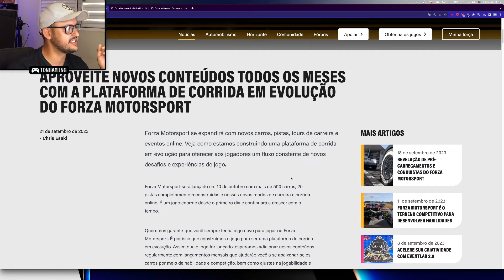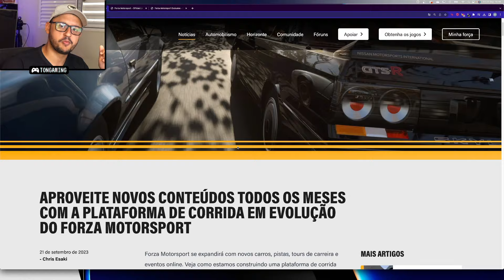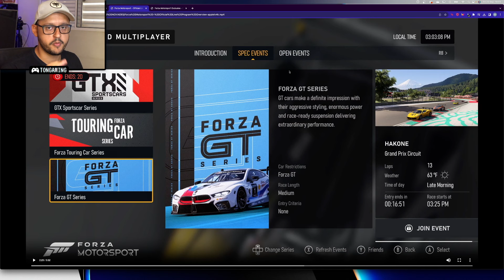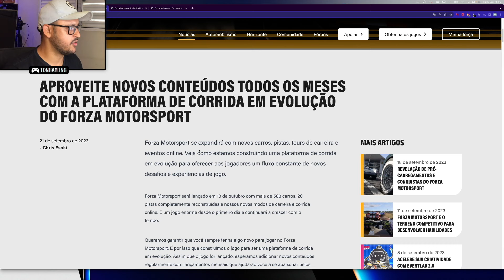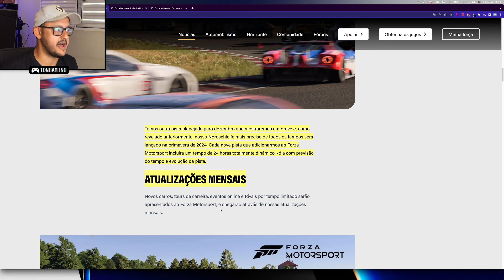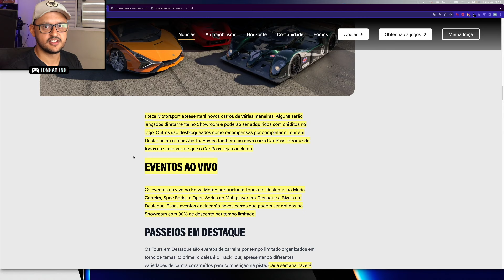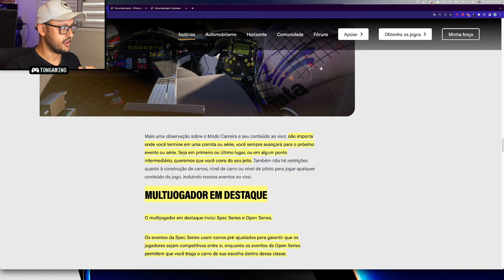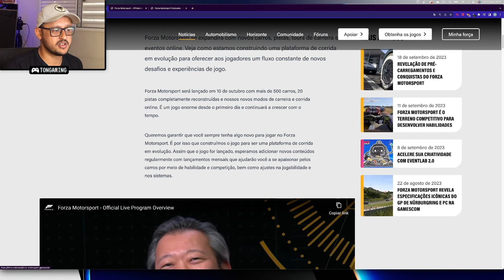NOVIDADES DA CAMPANHA, MULTIPLAYER, PISTAS e CARROS NESTE ÚLTIMO UPDATE DE FORZA MOTORSPORT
Faltam 18 dias para o lançamento de Forza Motorsport e hoje dia 22 de setembro foram revelados os últimos detalhes de como vai funcionar a Campanha, Multiplayer, Rivais, Car Pass e muito mais!

👇 MEU COCKPIT 👇
➡️ VOLANTES LOGITECH G920/G29 e THRUSTMASTER T300RS
➡️ CÂMBIO LOGITECH e TH8A
➡️ FRIO DE MÃO USB
➡️ SUPORTE SGT EXTREME
➡️ BANCO EXTREME

👇 MEU SETUP GAMER 👇
➡️ CONSOLES XBOX SERIES X/S e PS5
➡️ PLACA DE CAPTURA EZCAP 4K ULTRA